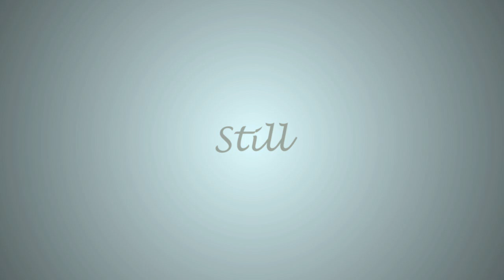Still | An Edit By Dylan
This was a one day project, and to tell you the truth, this time the filming was the hard part. It was so hot outside and I had to push myself for around 45 minutes to do my best on the trampoline. Anyways, any video I make like this is because the song inspired me to use this kind of footage. Not the other way around. Also, the intro part was the only part that really turned out like I hoped it would. The trampoline stuff could've been better, but I decided to keep it simple and not add effects to this one.

Either way, I hope you all enjoy the many hours of work I put into this! =)